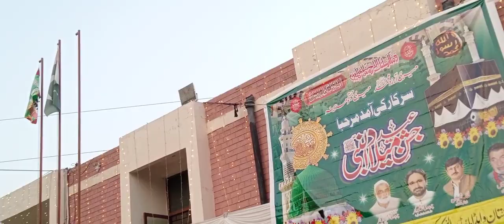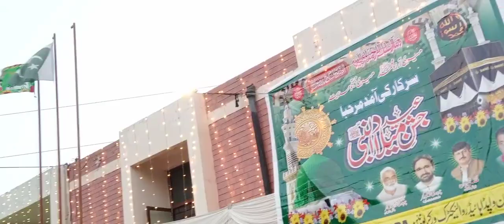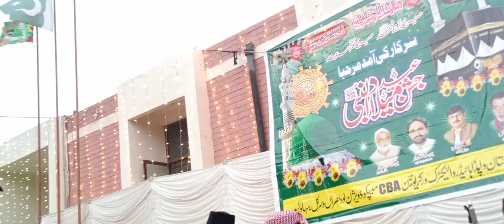September 30, 2023